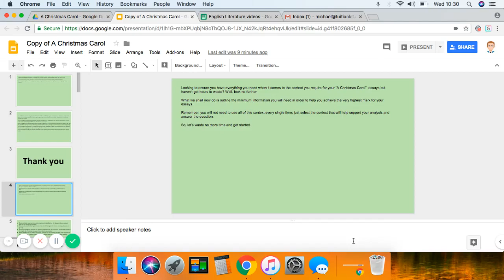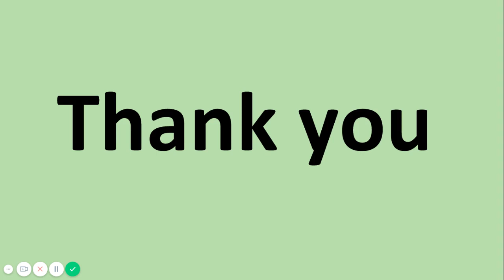A Christmas Carol: Perfect Marks: Context